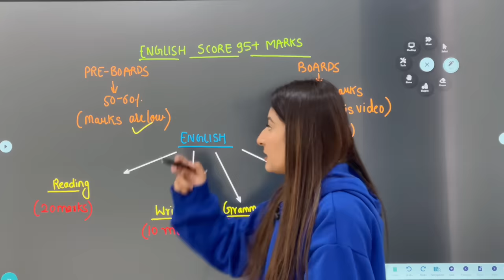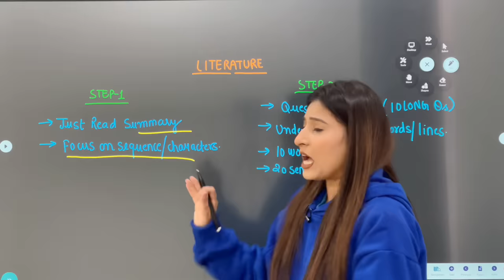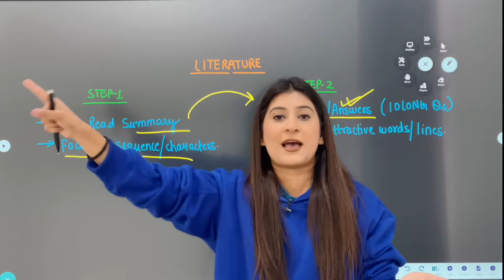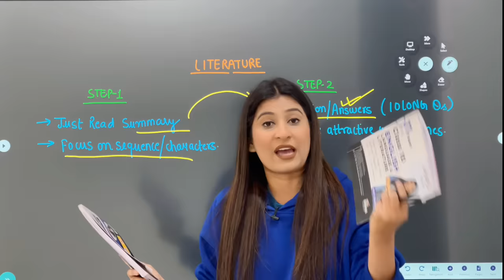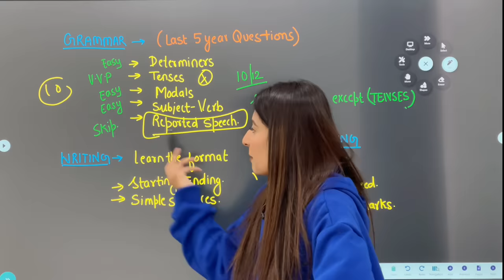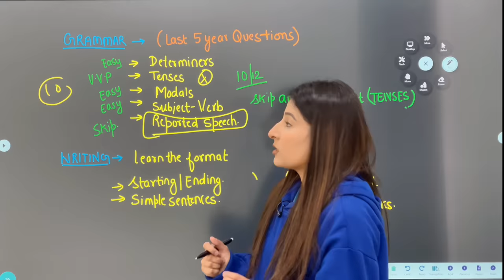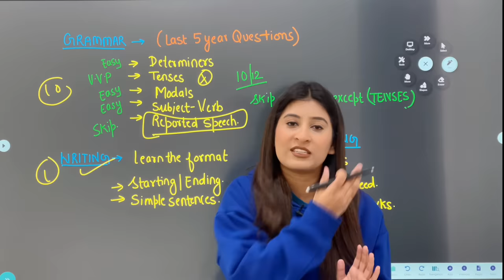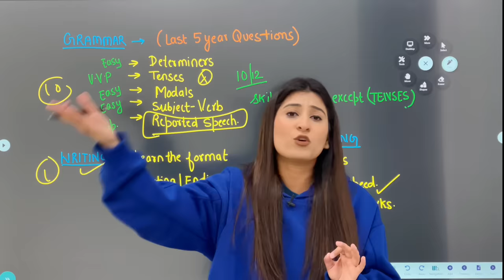Best Strategy to score 95+ in ENGLISH Class 10🔥🤫 *No Nonsense strategy*❌ Boards 2024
Buy SCORE 100 by Kriti Sharma on ⬇️

The discounted price will only be available for next 24 hours !

Love you all. All the best✅

Grab your copies now ❤️
With love
Kriti Di❤️

Pura paper yehi se aayega reviews dekh skte ho tum log baccho ke❤️